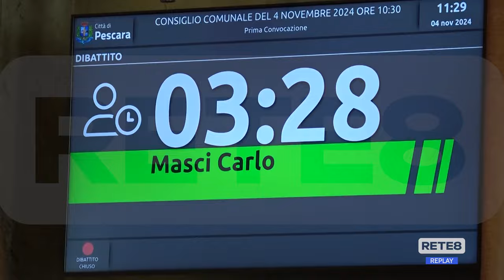Parco Nord Pescara - È scontro in consiglio comunale